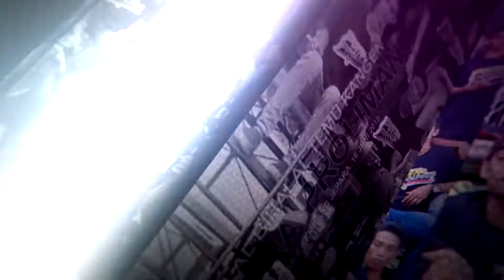TAKDIR TARI MAHARANI - D VANZA BALONG PUTRA PROLIMAN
D VANZA BALONG PUTRA PROLIMAN